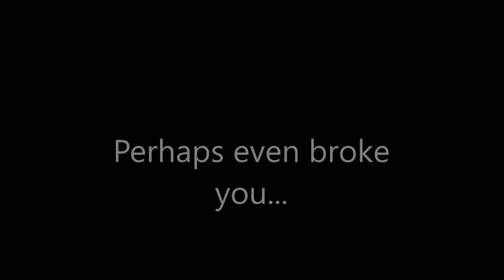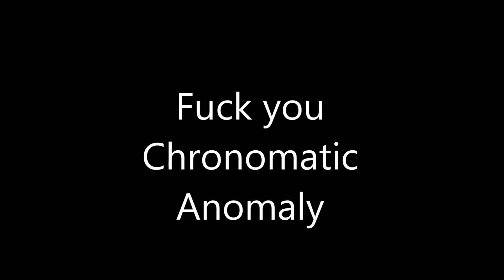Mythic Chronomatic Anomaly Vs Ken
The fury of the legend that is Ken.